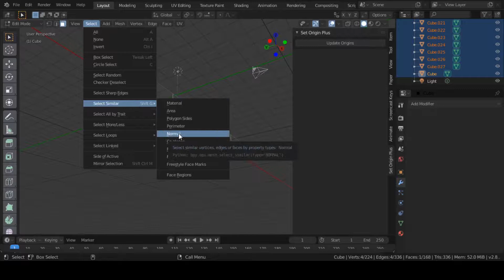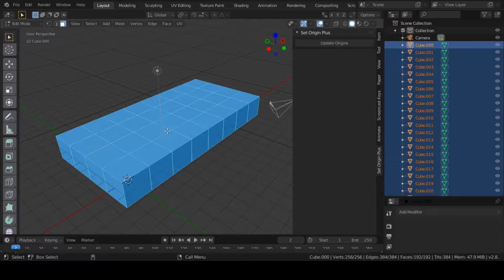(Updated)Set Origin Plus-Blender Add-on| Blender Tutorial (without_music)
This is a Blender tutorial to set origins of multiple objects to desired faces at once. Most probable used cases are to set origins to bottom of the faces of selected objects.

Add-on installation : edit - preferences - add-on - install an add on .